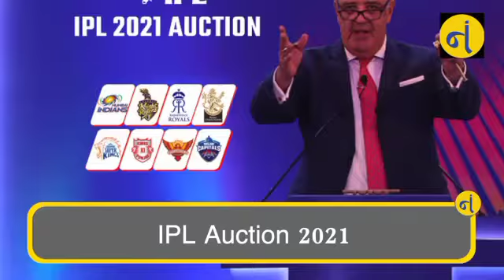IPL Auction 2021 में प्रत्येक टीम द्वारा खरीदें गए सबसे कम और सबसे ज्यादा उम्र के खिलाड़ी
हाल ही में हुई IPL नीलामी 2021 टूर्नामेंट के इतिहास की सबसे आश्चर्यजनक एवेंट में से एक थी. कई अंडररेटेड खिलाड़ियों ने मोटी कमाई की, जबकि कुछ बड़े नाम नीलामी में अनसोल्ड हो गए. कुछ चीजें थीं जो प्रशंसकों को पता थीं कि वे होंगी और आईपीएल नीलामी 2021 में भी उन्होंने ऐसा ही किया. अब जब आईपीएल नीलामी 2021 इतिहास की किताबों में है, तो हर क्रिकेट प्रशंसक अपनी पसंदीदा टीम का विश्लेषण करेगा. टी20 क्रिकेट में उम्र का कारक ज्यादा मायने नहीं रखता. हालांकि, एक अनुभवी खिलाड़ी हमेशा युवा की तुलना में ज्यादा विश्वसनीय होता है. आईपीएल फ्रेंचाइजी युवा और अनुभव में समान रूप से निवेश करते हैं. आज अपनी इस रिपोर्ट में आपको बताएंगे आईपीएल नीलामी 2021 में हरेक टीम द्वारा ख़रीदे गए सबसे युवा और सबसे ज्यादा उम्र वाले खिलाड़ी कौन कौन हैं।